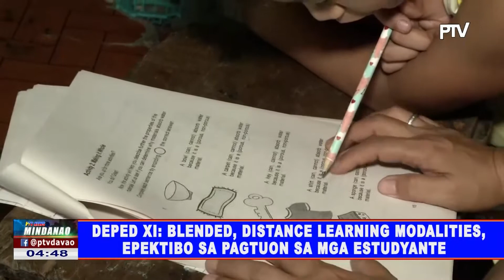DEPED XI: blended, distance learning madalities, epektibo sa pagtuon sa mga estudyante